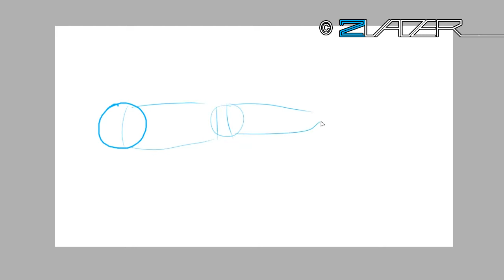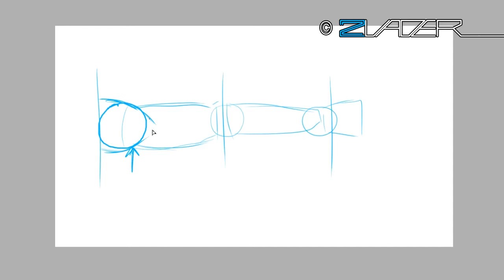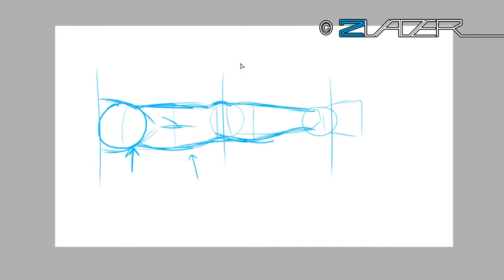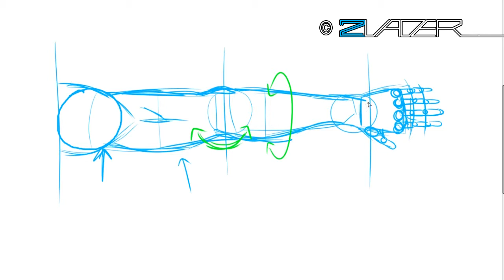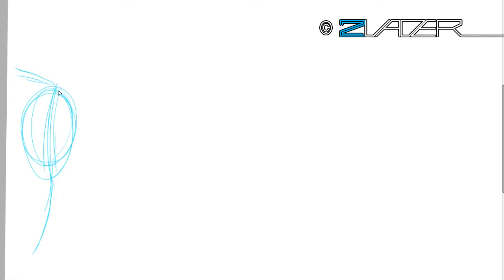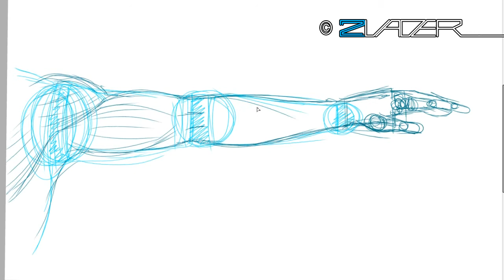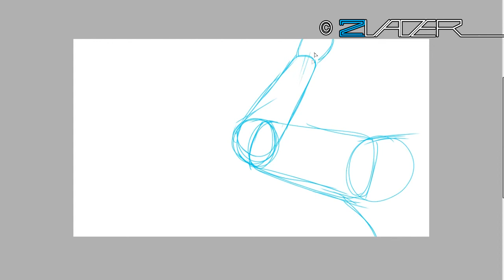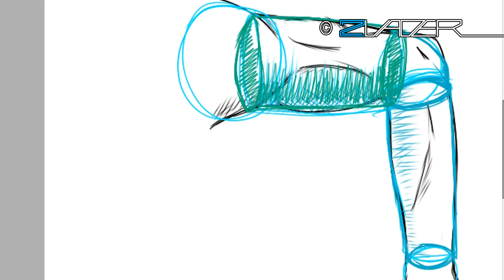How 2 Draw Manga Tutorial - Der Arm (German) by 2Vader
Nachdem ich nun meine FFXIII Fanart Project beendet habe,
gibt es nun wieder ein neues "How 2 Draw Manga" Tutorial.

In diesem Tutorial versuche ich euch zu zeigen, wie ich Arme zeichne.
Das Tutorial ist dabei für Anfänger möglichst einfach gehalten worden, trotzdem kann man vlt noch das eine oder andere lernen.
Im nächsten Tutorial ist dann die Hand an der Reihe und somit ist dieses Tutorial das Vorletzte für den Oberkörper.

Ich hoffe das Tutorial hilft euch weiter. Über Kommentare oder Feedback würde ich mich freuen ^^
Wenn ihr fragen habt, könnt ihr mir gerne schreiben. Ich werde versuchen alle Fragen zu beantworten.

Falls ich euch nochmal meine Zeichnungen als Referenzen verwenden wollt, hier der

P.S Schaut euch meine anderen Videos an oder besucht doch mal meine